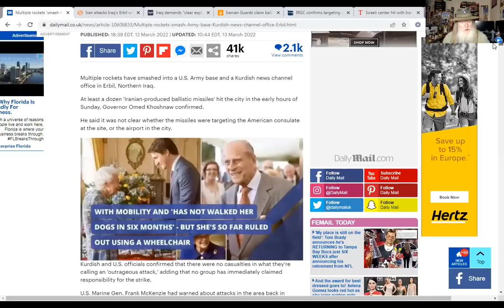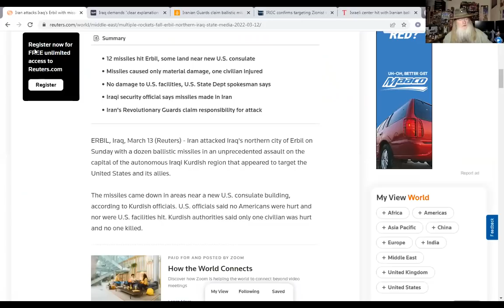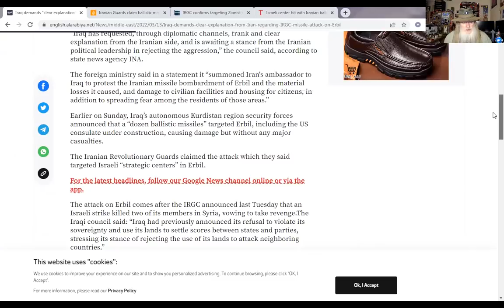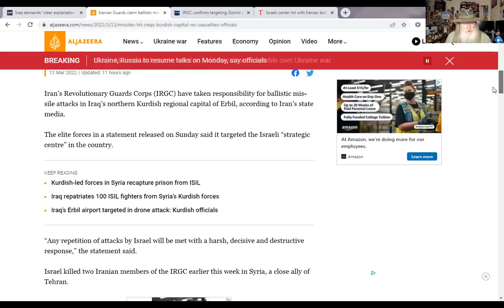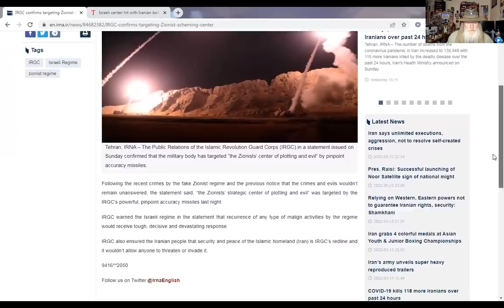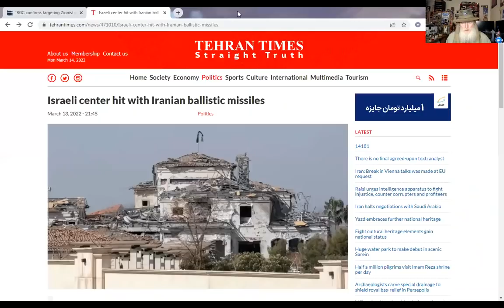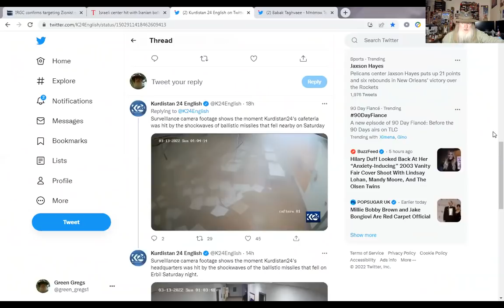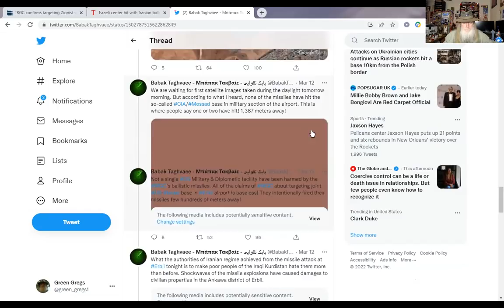Iranian Missile Attack Update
Latest on Iranian missile attacks on Israeli facilities (former US consulate) in Erbil Iraq near the new US consulate. Will this escalate to a full scale war between Israel and Iran. Will the US be drawn in? How can this otherwise affect us here?

Home - Freedom Restoration Foundation

To join the See the Special Deals at My Patriot Supply